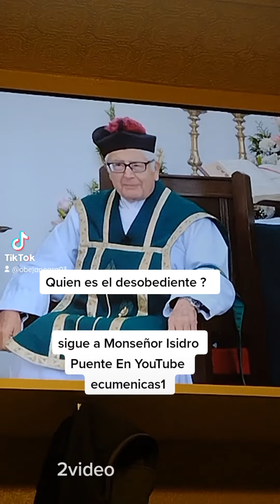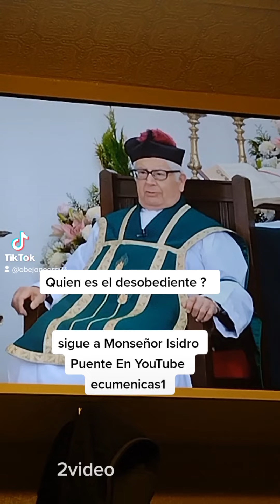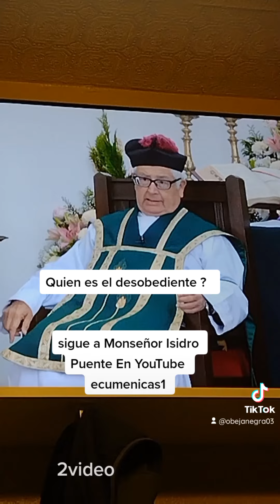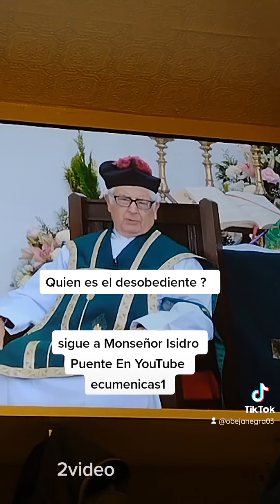November 9, 2022